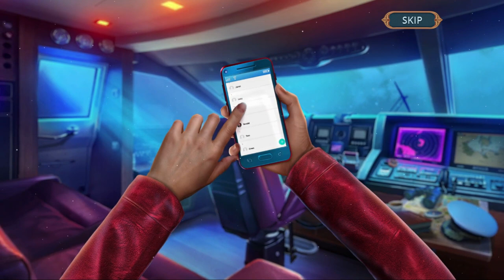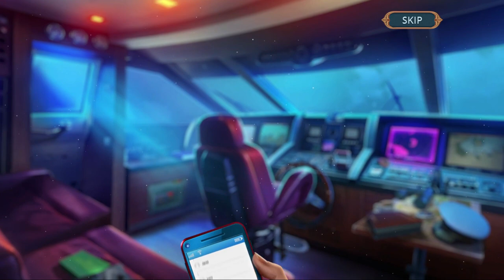Twin Mind Nobody's Here CE | Gameplay #14 Captain's Deck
In this Hidden-Object Puzzle Adventure:

An alarming phone call from Randall’s friend Rebecca - a science center employee - is the reason two outstanding detectives you play as get caught up in a sci-fi thriller story full of personal drama. A scientist’s death is considered being an accident, but this theory is being contradicted by the following facts: the closed from the inside door and multiple signs of a struggle on the victim’s body. But the security footage shows no one but the victim himself! Something isn’t adding up here, and you are to figure everything out! Solve tricky riddles and find out the truth. Gather your wits for an unforgettable detective story in this pulse-pounded new Hidden-Object Puzzle Adventure!

This Collector's Edition includes:

Savor the enticing story full of unexpected plot twists!
Play as two characters to get the full picture of what's going on.
Make your own choices - embrace their consequences.
Enjoy multiple atmospheric locations!
Search and find items and solve puzzles!